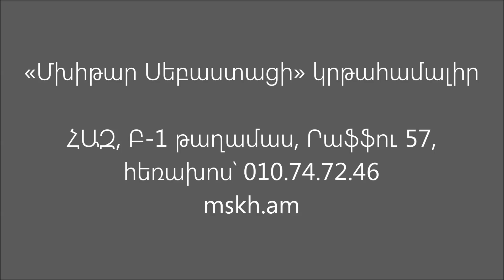Ազգագրական փառատոնի ամփոփում Արևելյան դպրոցում ամանորյա ընկուզախաղեր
Նախագծի հեղինակ և համակարգող՝ Մարինե Մկրտչյան